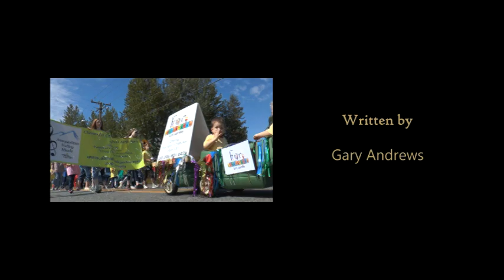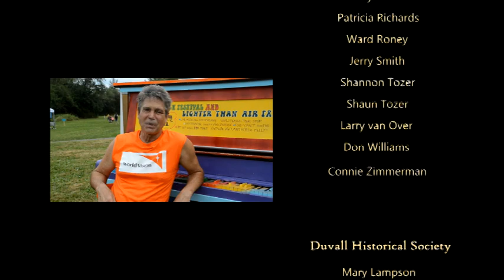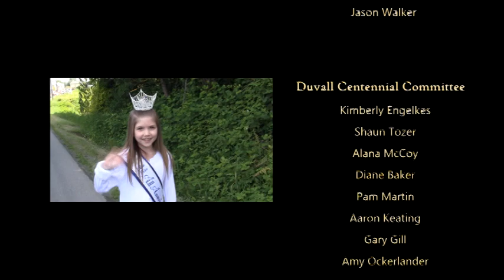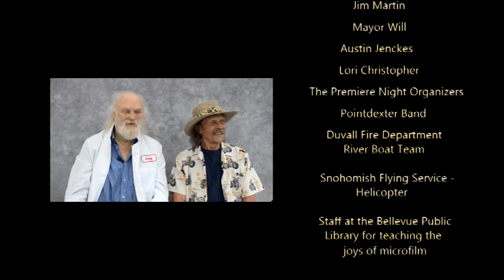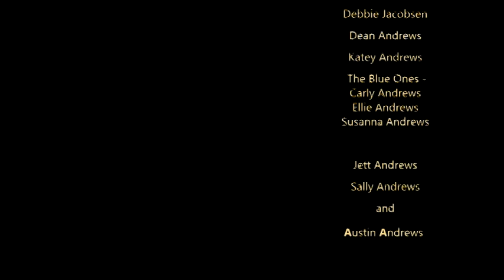Spirit of Duvall Part 4